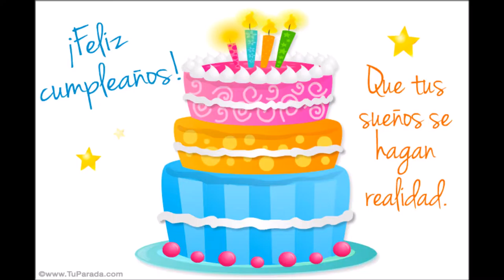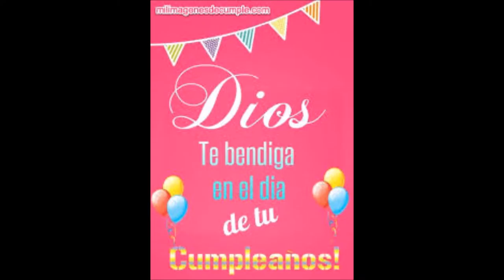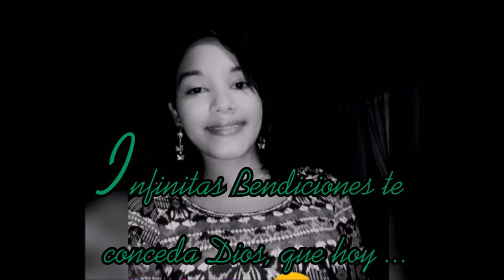Cindy Polo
cumple cindy